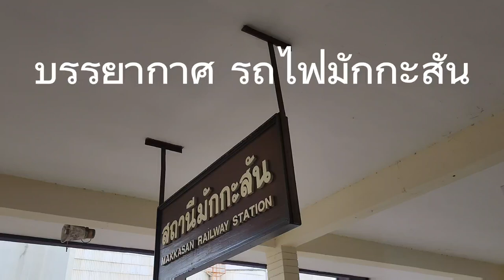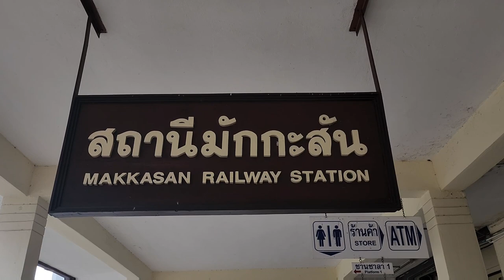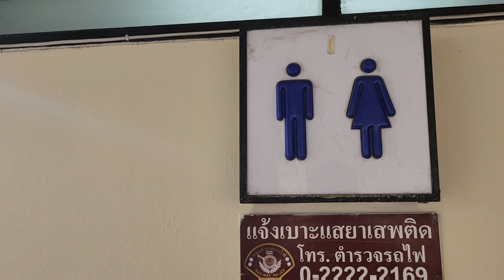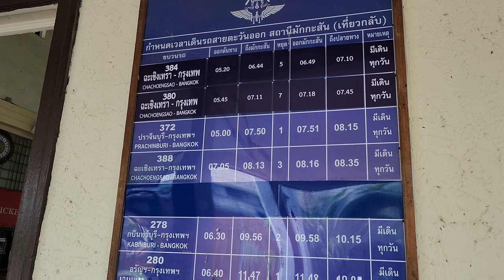มักกะสัน กับชีวิต และผู้คนที่เดินทางด้วยรถไฟ